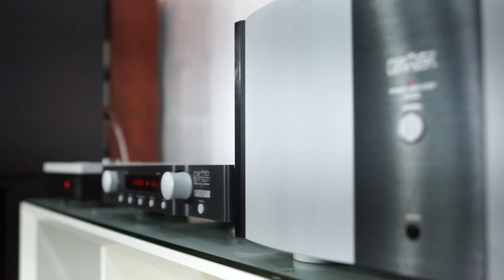마크레빈슨 No 532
영상제작 - 네이버  카페   피시파이 홈오디오